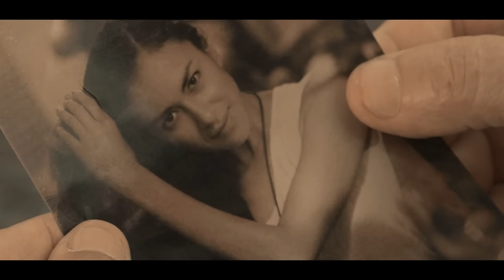SERGEJ // NE ZIVIM JA (OFFICIAL VIDEO)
Sergej Ćetković - Official channel
Label and copyright: EVENT MEDIA & Sergej Cetkovic

Label and copyright: Event Media & Sergej Cetkovic 2016

Mastering. Vladan Popović-Pop / PopMark studio Beograd 2015

Director of photography:Gianluca Fellini/Aleksandar Kerekes
Editing & post production: Zelimir Krizov
Heliocam operater: Radovan Popovic
Casting director:Ivo Romagnioli
Cast: Sergio Forcone, Nikol Fellini, Giacomo Carolei, Cookie Campbell.

KAŽU DA GODINE, UČINE
DA BOL I TUGU JEDNOM VRIJEME IZBRIŠE,
AL’ NA MENE KAO DA SU NEKE ČINI,
JOŠ SANJAM TE, JOS TRAŽIM TE…

DA LI POSTOJI LIJEK, IL’ DALEK SVIJET
NEKA TABLETA, DA SE TEBE SPASIM
MJESTO ZA SLOMLJENE SNOVE I DUŠE
PA DA TUGU GASIM, DA ZAVOLIM, DA NAĐEM MIR ,
KRAJ NEKE DRUGE ŽENE?

AL ‘ NEMA NADE KAD TE DRUGI KRADE, I MOJ SVIJET ZA TREN NESTANE,
A BOL JE GLADNA KAO VODA HLADNA  OBALE, ŠTO PUSTE SU BEZ NJE…

NE ŽIVIM JA, OTKAD NEMA NAS
NE DIŠEM ZNAJ, ČEKAM NA TVOJ GLAS…
NI OSMJEHA DA USNE PREVARI,
NE ŽIVIM JA, BEZ TVOJE LJUBAVI….

UMIREM, AL’ NE DAM SRCE NIKOME,
JOŠ ZA TEBE BORI SE SVAKI OTKUCAJ.
TRAŽIM TE, AL’ DALEKE SU OBALE ,
DA SI OPET TU, BAR ZA ZAGRLJAJ…